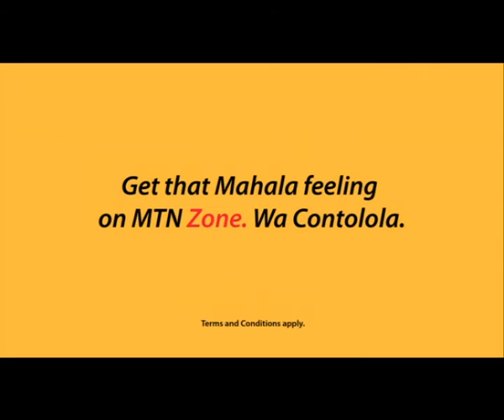2013 MTN Zone Advert (GroundXero and Metropolitan Republic)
A new advert on our reel! We shot the Zambia scenes one day. The S.A. scenes were combined with ours to make this one brilliant piece. GroundXero 2013 GoneInternational @Rockymumba @kayambila @ChosaMweemba